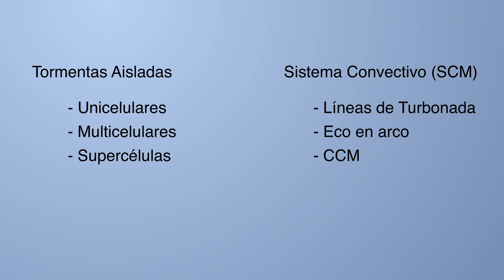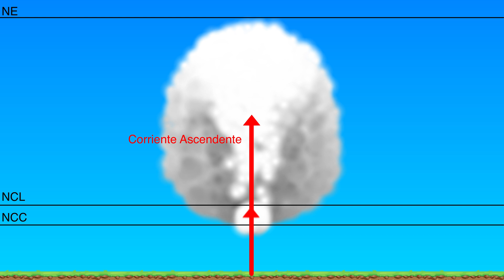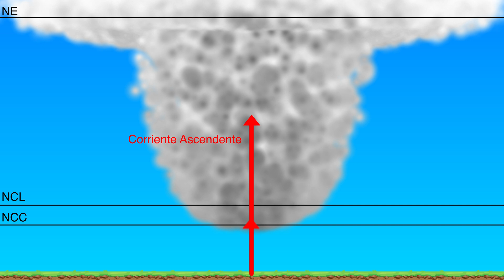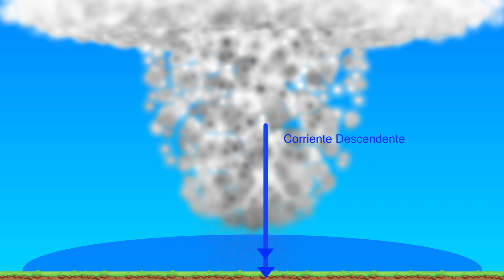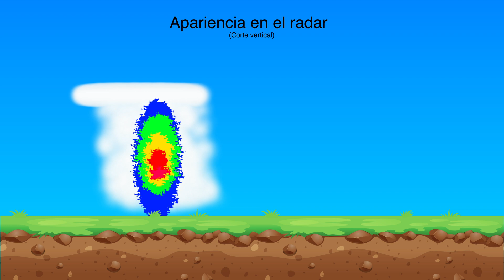¿Cómo se forman las tormentas? I | Tormentas Unicelulares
Las tormentas unicelulares son las tormentas más sencillas que se pueden producir en la atmósfera. Las corrientes que la forman están desorganizadas e interfieren entre ellas haciendo que el ciclo de vida de la tormenta sea muy corto e impidiendo que puedan producir tiempo muy severo.

Secciones:
00:00 Introducción
00:42 Escenario planteado
01:04 Formación y dinámica de las tormentas unicelulares
03:31 Fenómenos asociados
3:46 Apariencia en el radar meteorológico